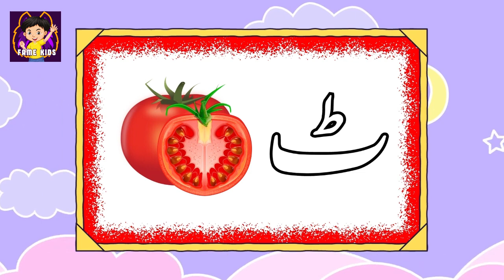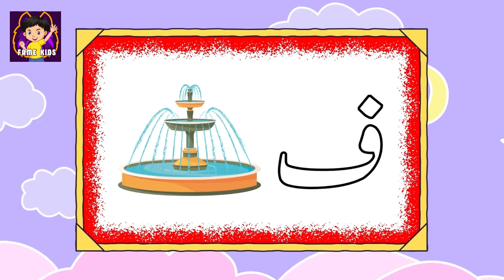Aaha Tamatar Bada Mazedar and More | Hindi Rhymes for Children Collection | Hindi Poems for Kids